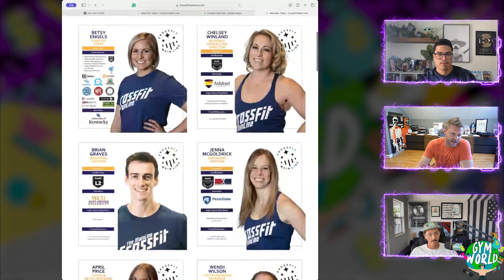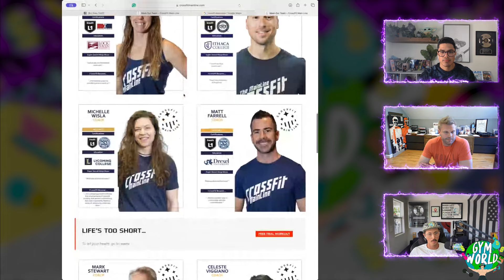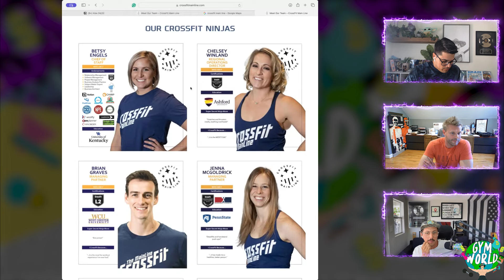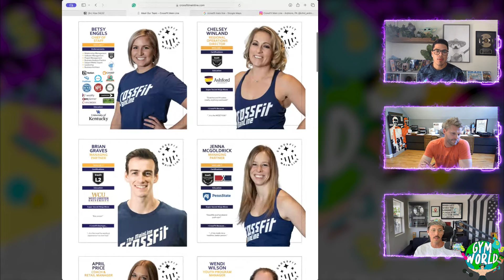How this gym owner buys competing gyms for $0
In this episode, John Franklin and Mateo Lopez sat down with Daniel Davidson from CrossFit Main Line to chat about his unique approach to growing his member base through strategic acquisitions.

P.S. If you like the show, then you'll love the Gym World newsletter. Every Friday, John Franklin breaks down the possibilities of making money in the fitness industry. so you don't miss out.

(00:00) Introducing Daniel

(2:14) Starting and growing a chain of CrossFit gyms

(14:27) Built-on gym acquisitions

(21:26) Valuating gyms

(24:28) Economics of CF Main Line

(30:54) Managing the gyms and marketing

(37:31) Buying a building

(49:09) What is CF Collective?

(1:06:24) What's next for CF Main Line?

(1:09:45) Where to go if you want to find Daniel